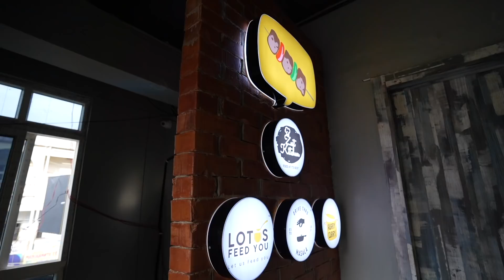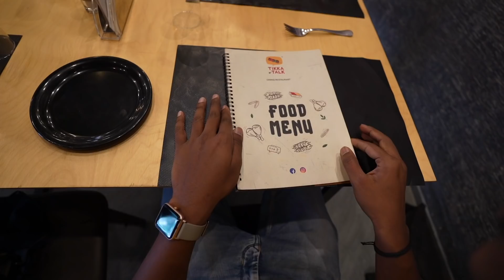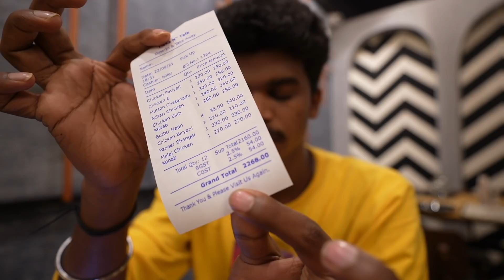సుఖీభవః 😋| Tikka N Talk | Telugu Food Vlog | Raju Kanneboina